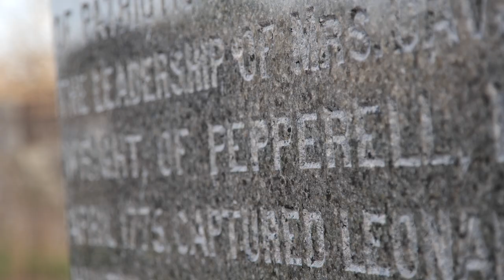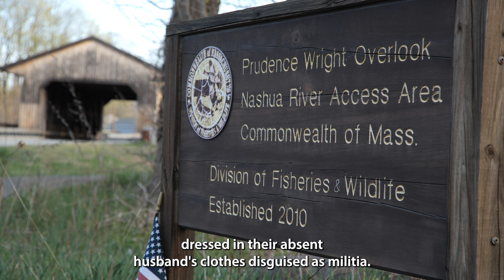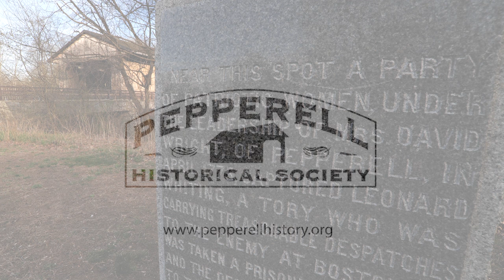Prudence Wright, Captain of Pepperell’s Bridge Guard: 1775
Learn the story of Prudence Wright (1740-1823). Captain of the Bridge Guard and one of Pepperell MA's most legendary residents.

Narrated by Diane Cronin

"REVOLUTIONARY PRUDENCE WRIGHT Leading the Minute Women in the Fight for Independence" written by Beth Anderson